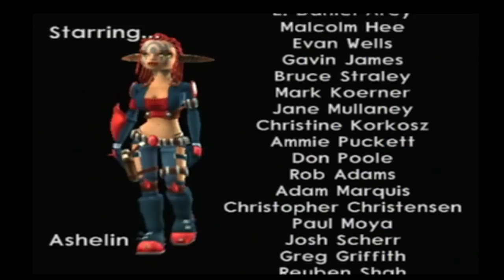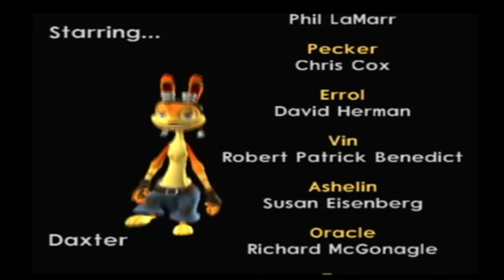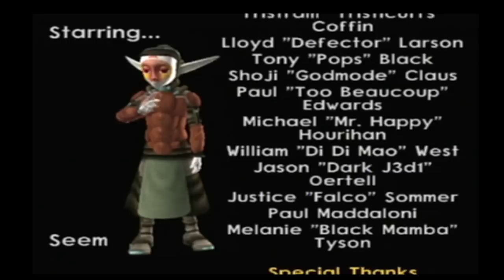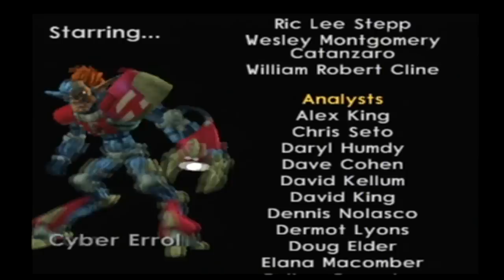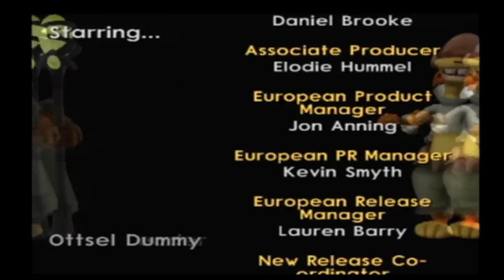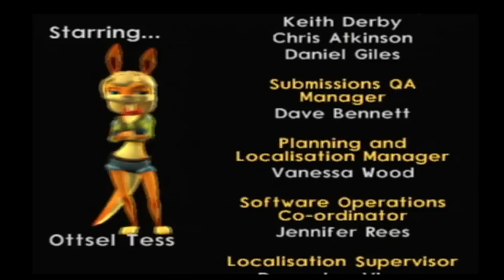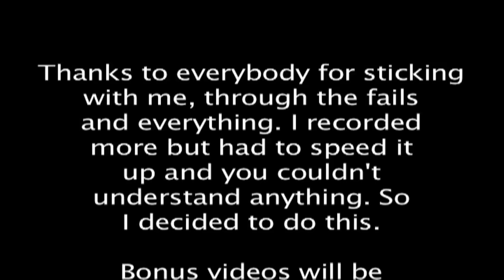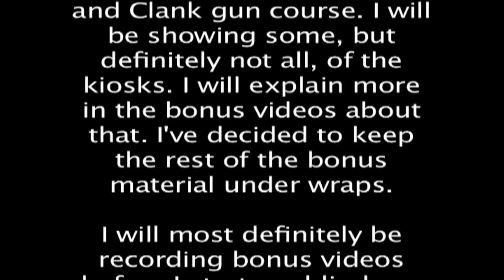Let's Play Jak 3, Part 54 - Credits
Done with the main part. I will record some bonus tomorrow and start uploading bonus as soon as possible. I want to start my blind run before the summer is over and I go back to school. I might do one or two kiosks or I might just explain them and do none, we'll see how much time it takes to do what I know for sure I want to do. The latest I'll start uploading bonus would be Thursday night which means Friday for people to watch.